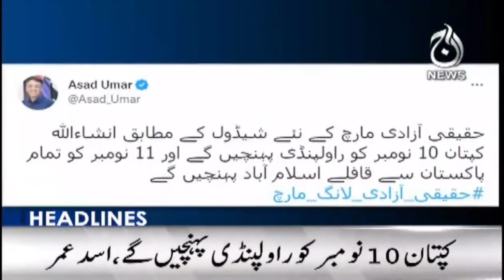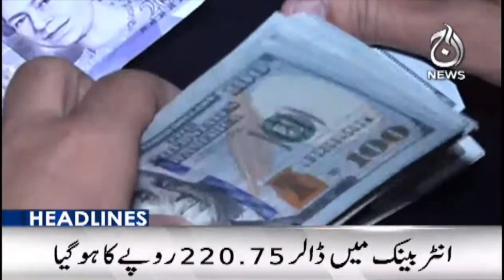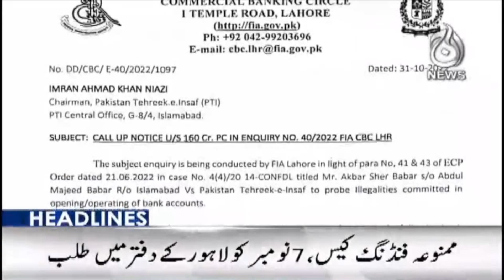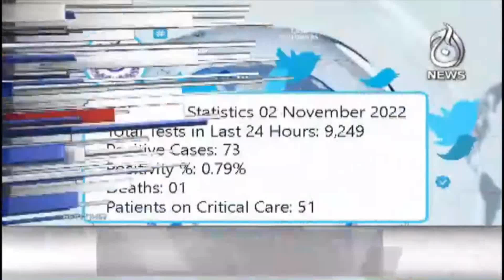Imran Khan's Long March 6th Day | PM Shehbaz's meeting with Chinese President Xi Jinping | Aaj News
Headline 12pm | Imran Khan's Long March 6th Day | PM Shehbaz's meeting with Chinese President Xi Jinping | 2 Nov 2022 | Aaj News

Aaj TV Official:
shorturl.at/iBDNX